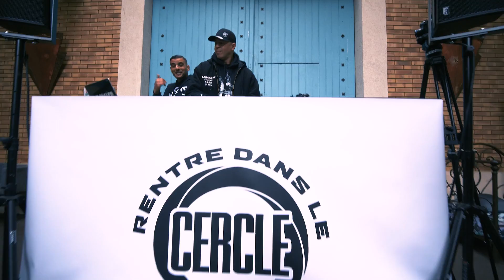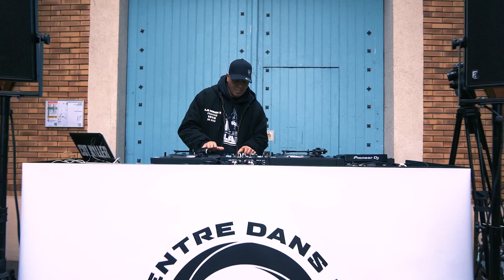Rentre dans le Cercle Saison #3 / Épisode 1 (Frenetik, Larry, Youssoupha, Chicaille Argenté...)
"Rentre dans le Cercle" ⭕️, l'émission star du rap français !
Après deux saisons exceptionnelles, des dizaines de millions de vues, des découvertes devenues les plus grands rappeurs de France et d'ailleurs, l'émission présentée par Fianso est de retour.

🎥 Rentre Dans le Cercle Saison #3 / Épisode 1 :
0:00 à 5:35 : Présentation des artistes
5:36 à 8:32 : Frenetik
8:33 à 10:47 : Larry
10:48 à 14:10 : Interview Thomas Guisgand/Booska-P @thomasguisgand
14:11 à 16:54 : Youssoupha
16:55 à 19:01 : Ossem
19:02 à 21:40 : Interview Bernold Muanza - Label Manager/Blue Sky @Labelbluesky
21:41 à 23:21 : Koffi Lossa
23:22 à 24:23 : La surprise du Cercle
24:24 à 26:33 : Chicaille Argenté
26:34 à 30:44 : Interview Baba Kam manager d’artistes/Webedia @babakam75
30:45 à 32:32 : « La Haine », mix classique de Cut Killer dans "Rentre Dans Le Cercle"
32:33 à 36:28 : Interview Ahmed Sylla @ahmed_sylla
36:29 à 36:53 :  Conclusion

Production: Rentre dans le Cercle x Affranchis Music
Présentation: Sofiane Zermani / Fianso
Lieu: La Hacienda, Saint-Ouen
Productrice Executive: Daphné Weil pour AllEyezOnIt Unltd
Réalisateur: Tony Asken
Prise de son: Paul Bonnin
Mix son: Ben Reyes
Régisseuse générale: Leila Elbaz
Régisseurs: Medhi Yaya, Amine
Cadreur principal: Paul Paccini
Cadreurs: Antoine Brut, Marwan
Montage/Etalonnage: Paul Paccini